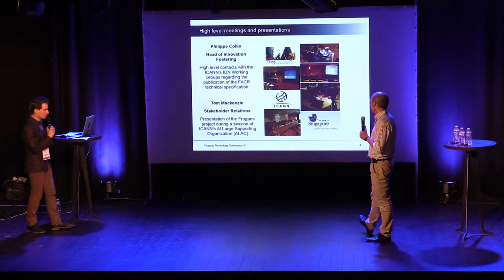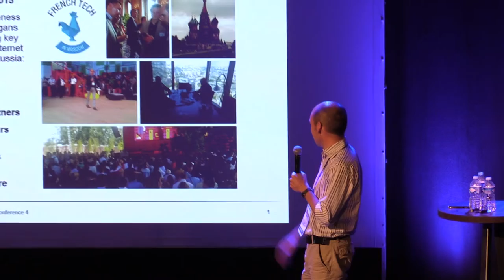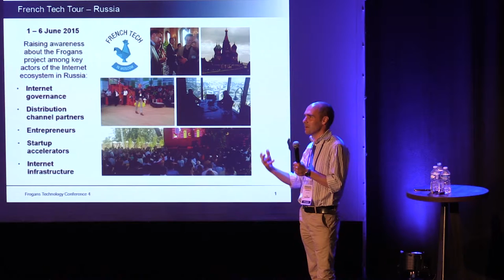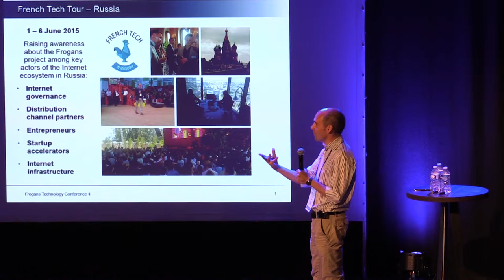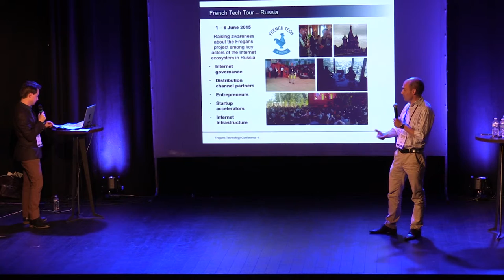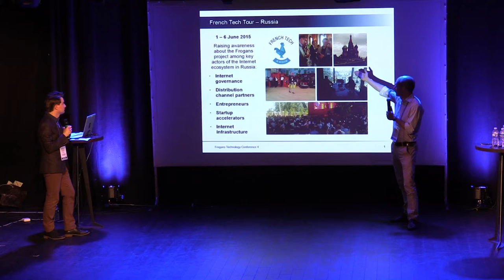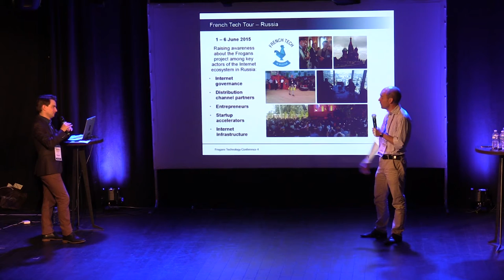FTC4 - Retour sur le French Tech Tour 2015 en Russie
Frogans Technology Conference 4 - 17 juin 2015 - Tom Mackenzie, OP3FT, responsable des relations avec les parties prenantes, revient sur les rencontres et les travaux de l'OP3FT dans le cadre du French Tech Tour 2015 à Moscou, Russie. Dans le prolongement du French Tech Tour 2014 à Tokyo, Japon, le French Tech Tour 2015 à Moscou a été l'occasion pour l'OP3FT de présenter la technologie Frogans à de nombreux acteurs de l'écosystème Internet russe.  La technologie Frogans permet notamment de créer des adresses Frogans et du contenu pour les sites Frogans avec le système d'écriture cyrillique. La technologie Frogans va permettre à l'écosystème russe de développer des services innovants.